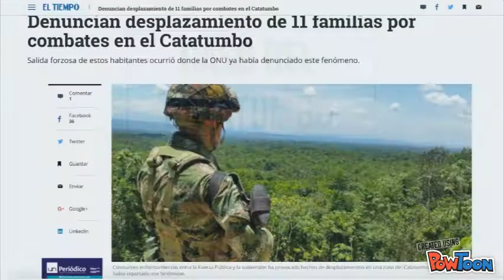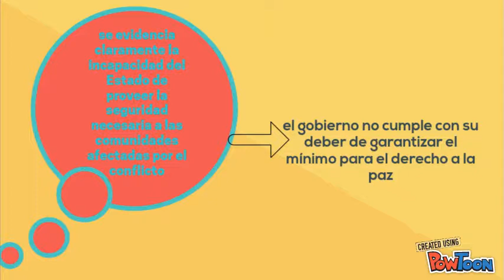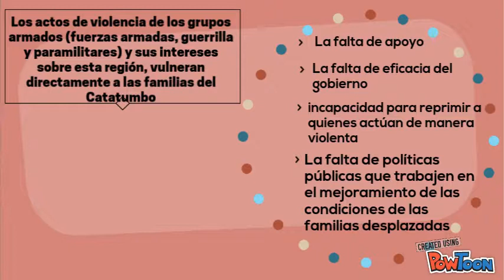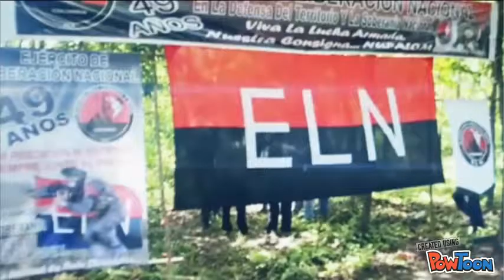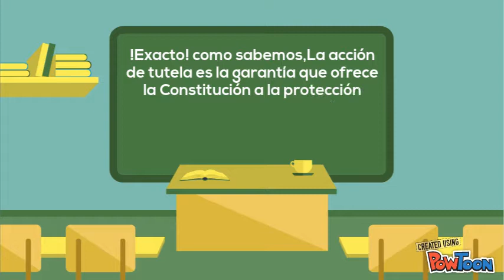Derecho a la paz